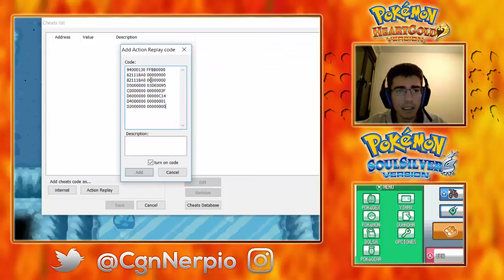COMO CONSEGUIR BAYAS INFINITAS EN POKEMON HEART GOLD Y SOUL SILVER | Cheats/Trucos Pokémon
COMO CONSEGUIR BAYAS INFINITAS (Restaurar PS, PP, Curar Estados...) EN POKEMON HEART GOLD Y SOUL SILVER | Cheats/Trucos Pokémon en Pokémon | Action Replay, Codebreakers y Gameshark de Pokémon Oro HeartGold y Pokémon Plata SoulSilver (NDS) para Android y PC
¡Like si quieres más CHEATS!

Bayas Infinitas (Select+Arriba):
94000130 FFBB0000
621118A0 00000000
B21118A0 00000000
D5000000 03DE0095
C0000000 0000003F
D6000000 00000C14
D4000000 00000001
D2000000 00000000